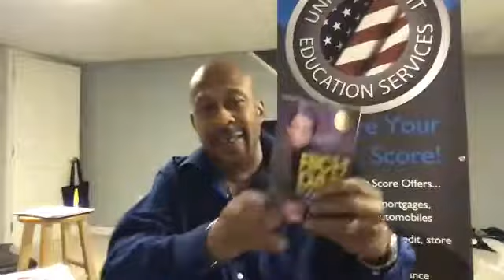Collection Accounts & Credit Q&A session (FB LIVE)